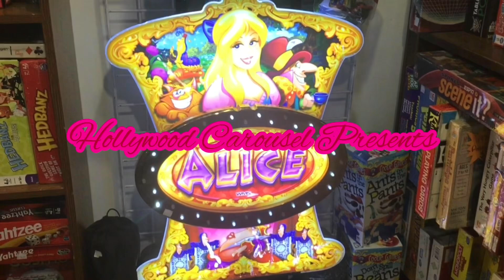Monte Carlo Maxima and X3 Quorum Capri Ceiling Fans (2024 REMAKE)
0:00 INTRO
0:59 Monte Carlo Maxima
1:04 Quorum Capri
1:15 OUTRO